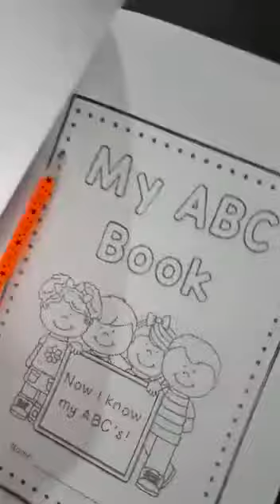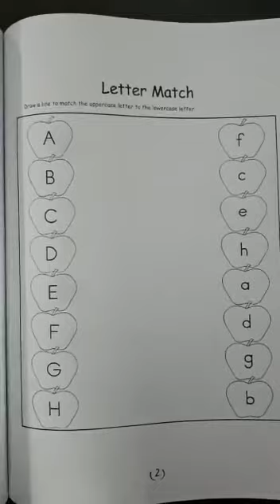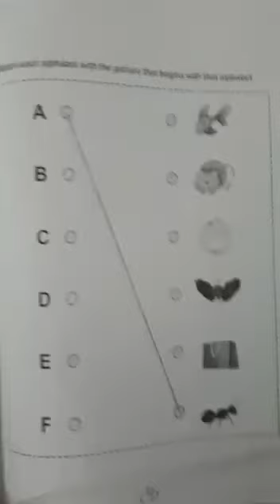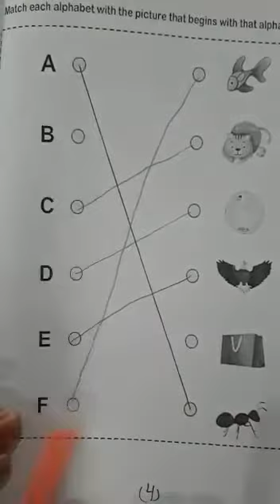Prep class ABC pages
Missing letters